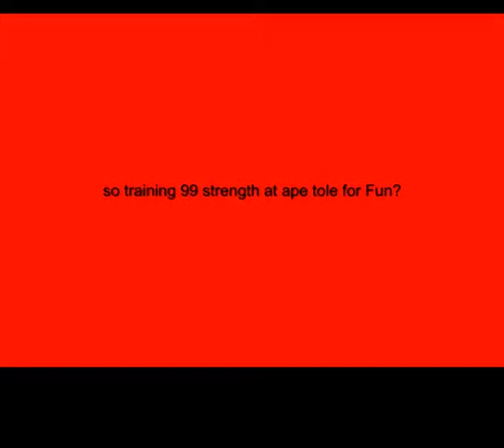Dharok ape tole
i do not own runescape i am only a paying customer who plays runscape

his next part is for more views :P
Abyssal whip Third Age Melee Mage Range PK Runescape Ownage Cool Amazing Lure BS Ahrims Team Clan Owning Zezima Elvemage Fearny Live2Lure Team Corr Fighting Edgeville Dragons Varrok Famous People Pheen Jr Maikel Pro Dragon Skimmy DDS Ports Portal Green Drags Black D Hide Mystic black Blue Yellow Barrage Burst Blitz Teleblock Entangle Saradomin Strike Zamorak Flames Claws of Guthix Ancient magicks Lunar Spells Vengeance